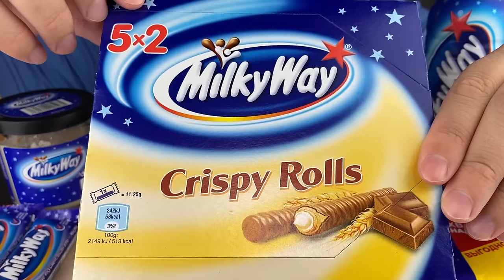ASMR Milky Way Chocolate Party (Eating Chocolate Candy Bars, Milkshake) Mukbang Eating Sounds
ASMR Milky Way Chocolate Party (Eating Chocolate Candy Bars, Milkshake) Mukbang Eating Sounds *Eating Show*

In this asmr eating video i will eat Milky Way chocolate candy bars. It will be Milky Way chocolate party. As usual here no talking, only eating.

I wish you a pleasant viewing of my asmr eating video with Milky Way chocolate party.